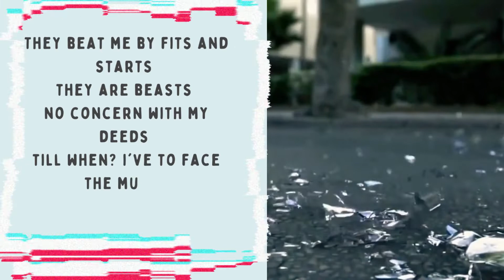I'm die, I'm die | I'm died inside | waiting for death || Poem | By Ash || My peaceful content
Assalam O Alaikum to everyone who's watching this video!
This is when I was totally upset, I swear i wrote this in just 5 minutes. You know why? cause' i was full of feelings and no wind could stop me. 🙂
So here you are able to watch some authentic creations which will In Sha Allah help you to slacken your frustrations.
Keep watching _
Keep supporting_
Do comment and share your stress.In sha Allah I'll try my level best to heal your wound.
Remember: Allah is  the best Planner , so trust in Him ❤️
Jazak'Allah O Khairan ❤️

 (NOT FOR YOU ) ( IGNORE )

what does dying feel like
How we die
This is how we feel die
Dying inside
I'm die
I'm die
I want to die
Oh, I'm die
I'm ready to die
I'm died inside
one day I'm gonna die
I would die
I'm waiting for death
How death happens
Why we feel sad
Why people dies
Why death is there
full sad mood
Sadness
frustration
Poems
dead poems
Depression time
Depressed time
Depressed mood